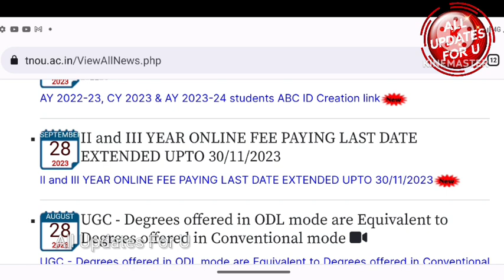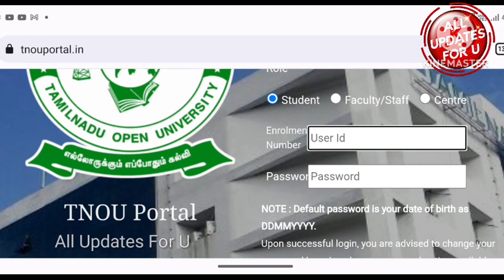Tamilnadu Open University Re-registration Last Date Updates 👍